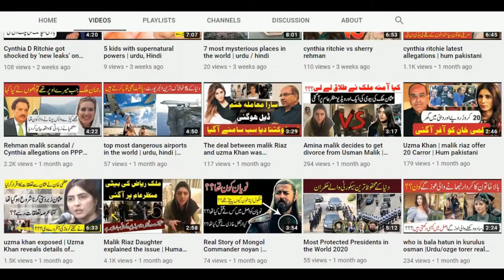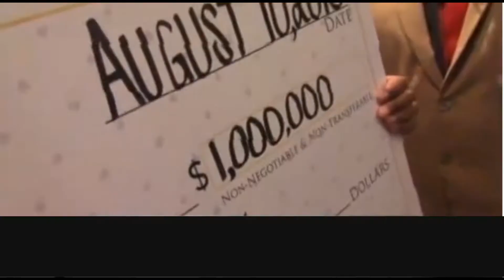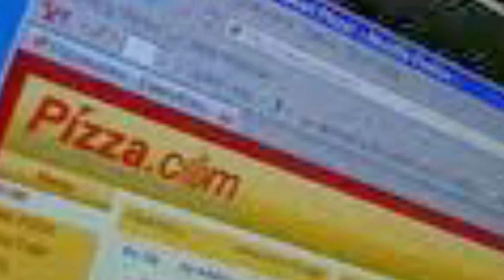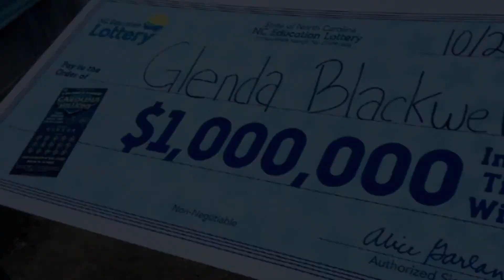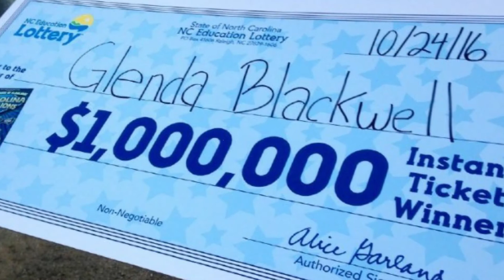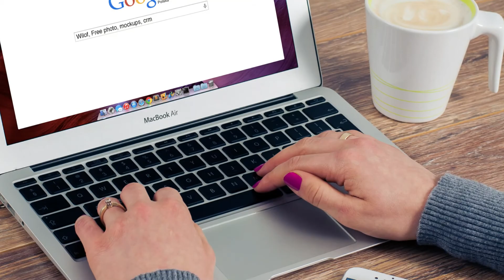5 people who became rich luckily and incidentally | Hum Pakistani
5 people who became rich luckily and incidentally